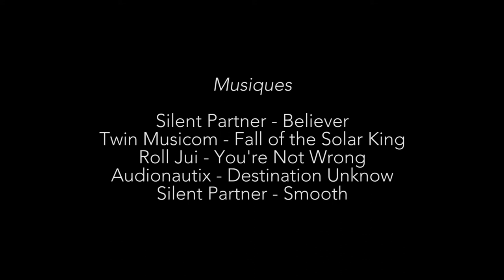E09 - DES SALARS AUX SOMMETS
La traversée du plus grand désert de sel au monde est rude... Mais c'est sans compter l'ascension d'une montagne à 6300 mètres !

Pour me soutenir dans la suite de mes aventures, c'est par

Je suis Virgile, un marcheur de longue distance. Mon projet American Hike consiste en une traversée intégralement à pied des Amériques, du Cap Horn au Sud jusqu'à l'Océan Arctique au Nord.

Montage par Vincent Boniface | Production Exécutive par Marin Woisard